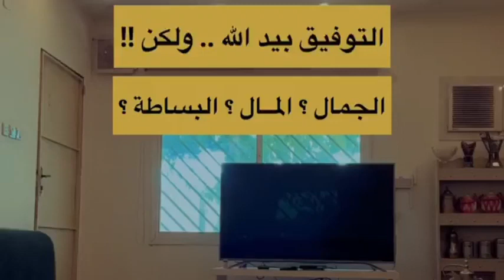قصة رجل تزوج ثلاث مرات | حايلي